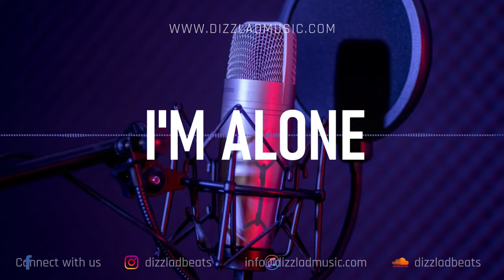Emotional Rap Beat - "I'm Alone" | R&B Type Beat | Sad Rap Instrumental 2023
New Rnb Rap Instrumental Sad Type Beat 2023 - "I'm Alone"